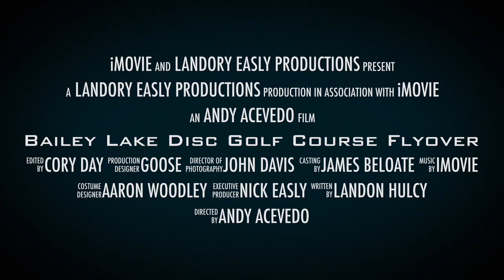Bailey Lake Disc Golf Course Flyover - Full Version